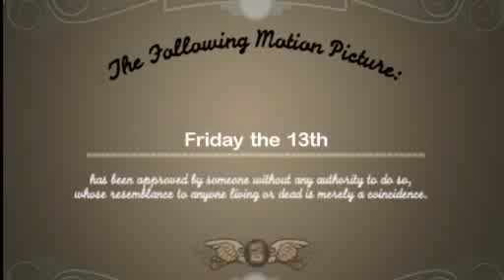Friday the 13th the movies game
jason likes to kill lol part 1